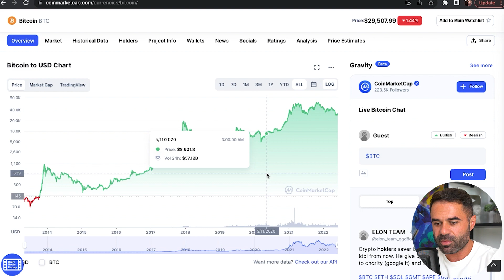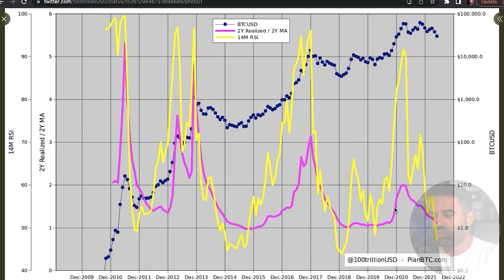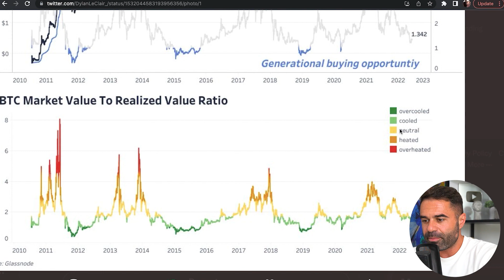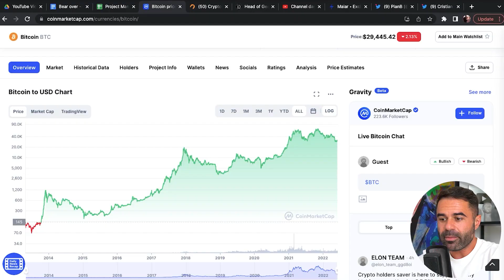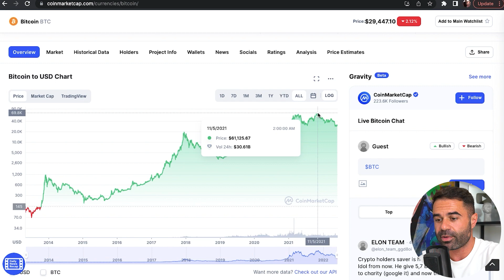Când se termină bear market-ul?